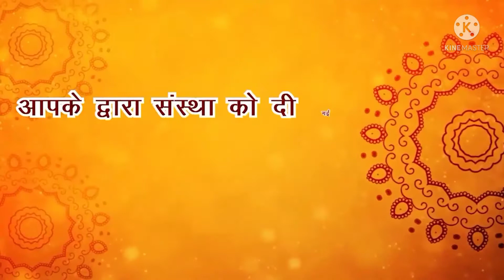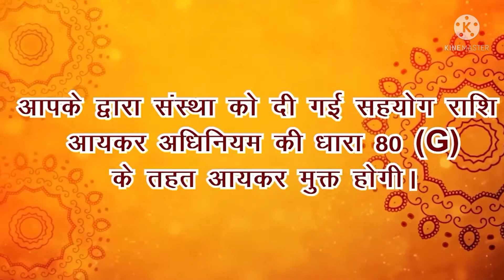महाशिवरात्रि के शुभ अवसर पर गौधाम में विराजमान श्री गोपेश्वर महादेव जी का भव्य श्रृंगार, पूजन दर्शन.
महाशिवरात्रि के शुभ अवसर पर श्री राघव गोवर्धन गौशाला, श्री राघव गौधाम में विराजमान श्री गोपेश्वर महादेव जी का भव्य श्रृंगार, पूजन दर्शन.

श्री राघव गोवर्धन गौशाला, श्री राघव गौधाम में निस्वार्थ सेवा भाव से संरक्षित विकलांग, नेत्रहीन, वृद्ध, असहाय पूज्य गौ वंश की सेवा में सहयोग प्रदान कर आप श्री भी पुण्य के भागी बन सकते हैं ||

आपके द्वारा संस्था को दी गई सहयोग राशि आयकर अधिनियम की धारा (80G) के तहत आयकर मुक्त होगी ||

🙏Please Help us shelter and feed 150+ destitute Gaumata and Nandi Maharaj ji 🙏